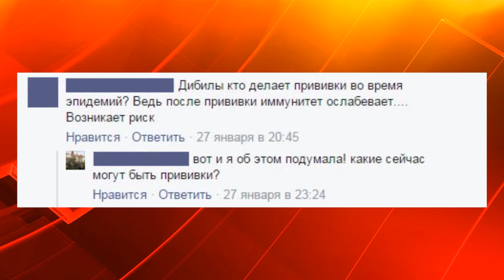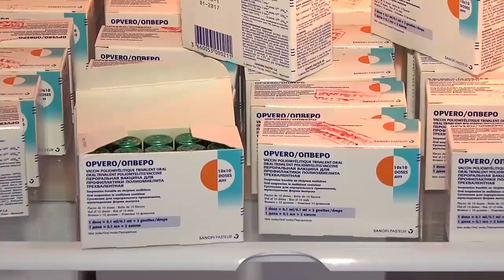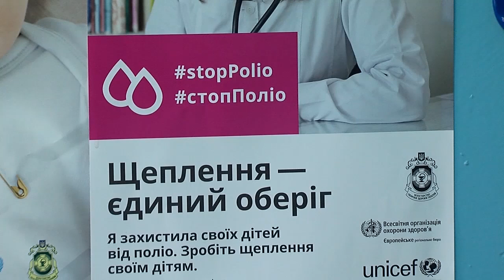Чи заважає епідемія грипу щепленням від поліомієліту?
160129 Третій раунд додаткової імунізації дітей від поліомієліту можуть продовжити. Через карантин у школах декілька тисяч чернівецьких учнів поки не провакциновані.